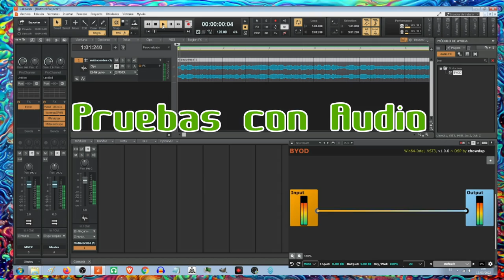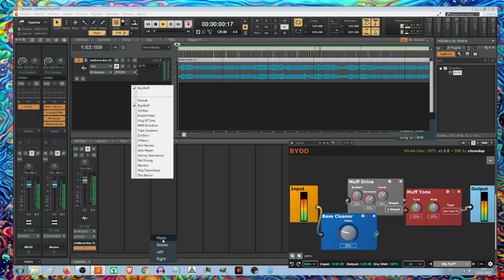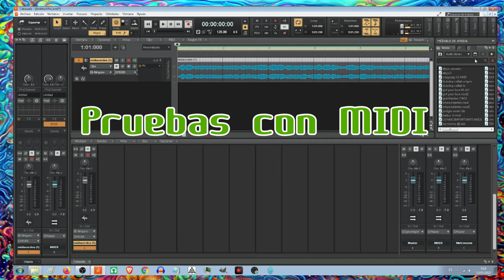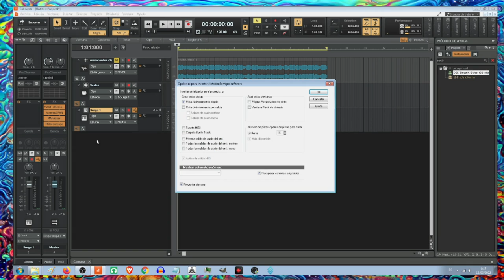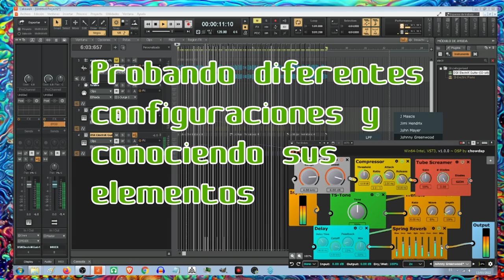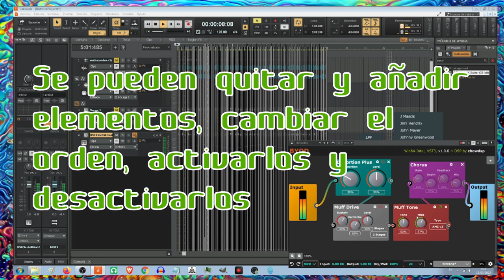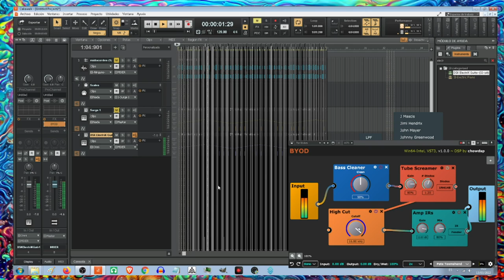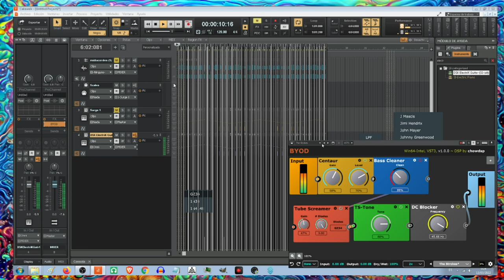Testeando BYOD en Cakewalk Plugin Distorsion Modular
He descubierto un plugin para distorsión de guitarras muy peculiar. También lo puedes aplicar a voces, bajos o incluso a percusión. La idea es una especie de "pedalera modular" con diferentes procesadores y efectos.

En el vídeo pruebo algunos de los presets que vienen por defecto. Algunos tienen nombres de guitarristas famosos. Hago pruebas con audio y MIDI en Cakewalk.

El vídeo por momentos puede resultar algo aburrido, por que se trata de probar presets y mover los mandos a ver que es lo que cambia. Prueba error. La idea era un tutorial pero en el ordenador que lo hice no funciona el micro. De todas formas he añadido algunas notas en algunos puntos. Da una idea general de como funciona.

Es buena idea escucharlo con un equipo algo decente para apreciar los cambios.

BYOD te permite añadir diferentes elementos y decidir en que orden conectarlos. Crear una cadena de procesadores con distorsión, delay y compresión por ejemplo. Dispones de diferentes modulos. Los conectas entre ellos arrastrando los cables. Puedes activarlos y desactivarlos de forma individual, etc.